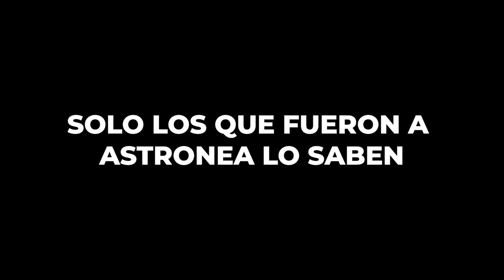¿ESTAS SALIENDO CON ALGUIEN? | HABLANDO COMO ES ft Camilo Pulgarin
Sean bienvenidos al video de hoy donde vamos a estar en otro capitulo de hablando como es con Camilo Pulgarin "maria jose"  influencer muy reconocido Colombiano, vamos a hablar de polémicas, de sueños, metas y demás! deja tu me gusta!